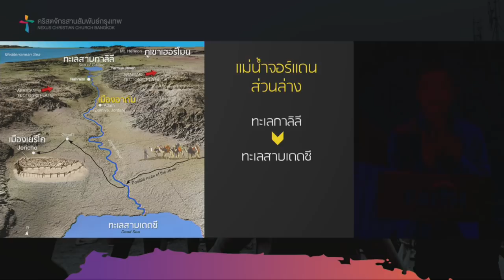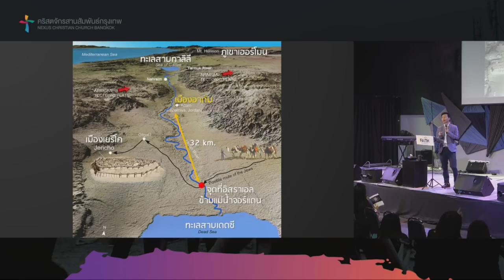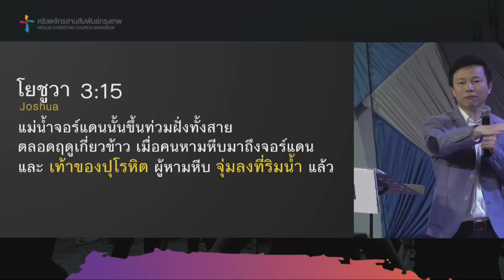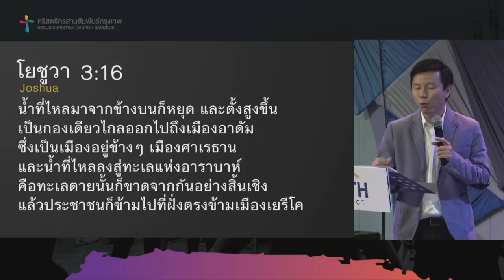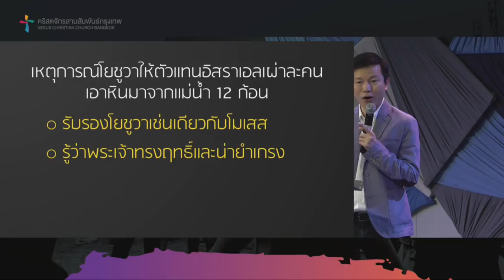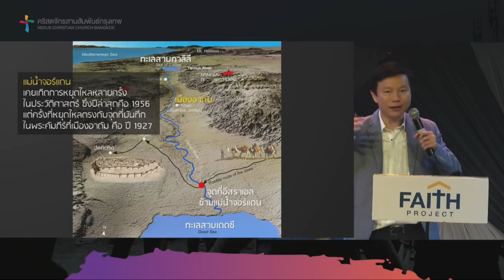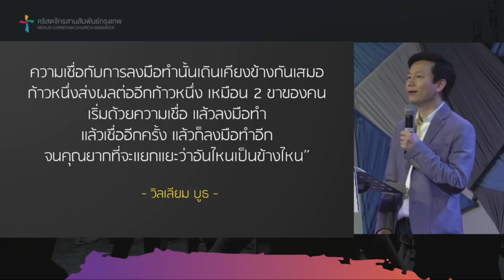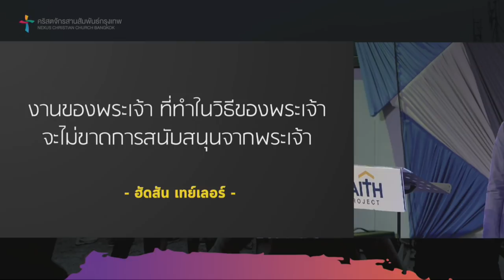คำเทศนา ข้ามแม่น้ำจอร์แดน (โยชูวา 3-4)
บทเรียน “การข้ามแม่น้ำจอร์แดน” กับคำถามที่ว่า มีอะไรที่กำลังขวางหน้าชีวิตคุณไม่ให้ก้าวต่อไป ถ้าวันนี้ความกลัวหยุดคุณไม่ให้ไปต่อ คุณพร้อมจะเชื่อและยึดมั่นในพระองค์ และก้าวไปตามการทรงนำของพระเจ้าเหมือนเช่นโยชูวาและปุโรหิตที่จุ่มเท้าลงในน้ำลึก

คำเทศนาชุด: Enter The Promised Land
หัวข้อคำเทศนา: ข้ามแม่น้ำจอร์แดน